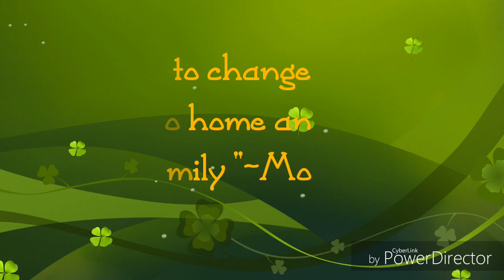vickievictoria 13 THINGS I HAVE LEARNT IN MY 20's||VICKIE VICTORIA.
Good morning guys here is 13 things i have learnt in my 20's..i hope you can relate to some of the things.

Twitter.. @Lladyvictoria